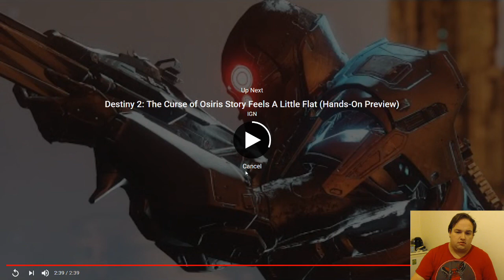Destiny 2: Curse of Osiris Cinematic Trailer Reaction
today guys we have a quick video for you its my reaction to the new cinematic trailer for the curse of Osiris trailer for destiny 2 spoiler alert it looks incredible. Enjoy